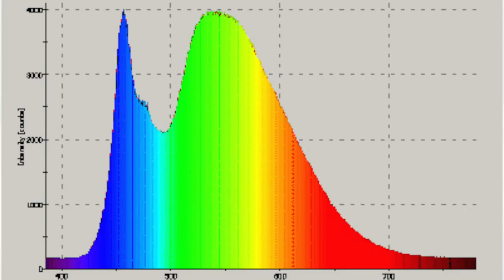แว่นกันแสงคอม Archgon Anti-Blue Light (ว่าด้วยทฤษฎีจริง) : รีวิวทดสอบ by T3B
ทำงานหน้าคอมนานๆ ผมตัดต่อวีดีโอทั้งวัน แถมเล่นมือถืออีก ทดสอบ
แว่น Archgon Anti-Blue Light ซะหน่อยว่าช่วยได้มั้ย